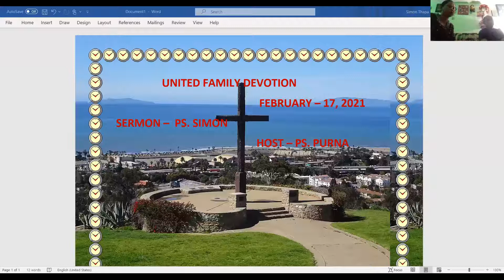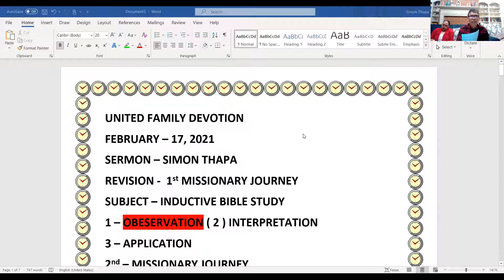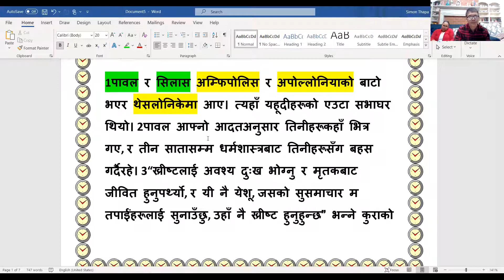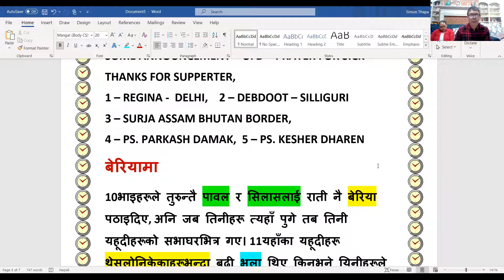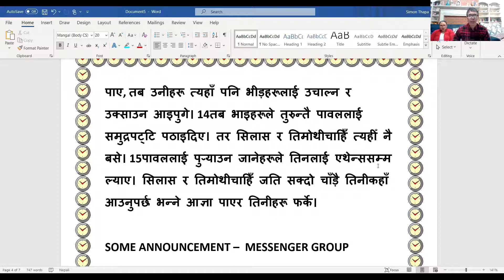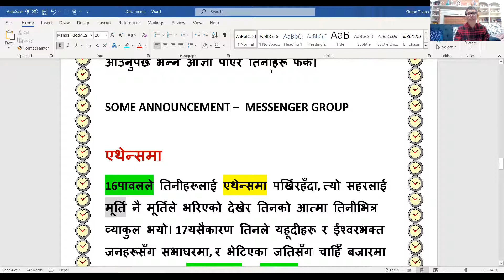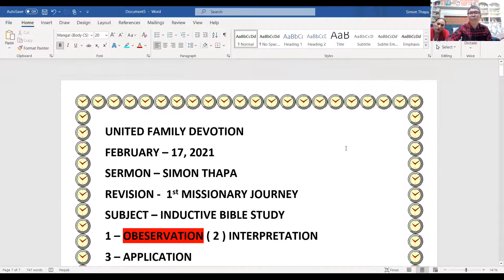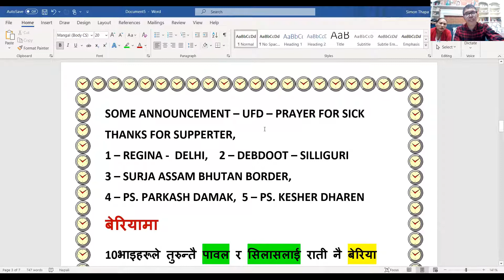BNAM - UNITED FAMILY DEVOTION - 02/17/2021 - PS. SIMON - ACT - 17: